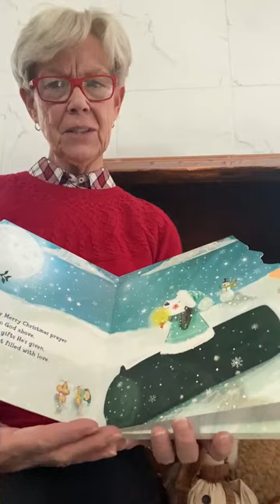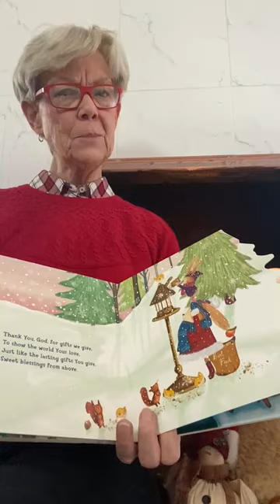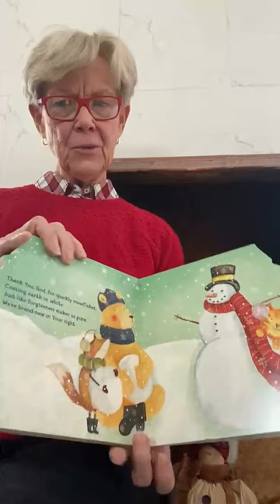A Very Merry Christmas Prayer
Jan reads A Very Merry Christmas Prayer